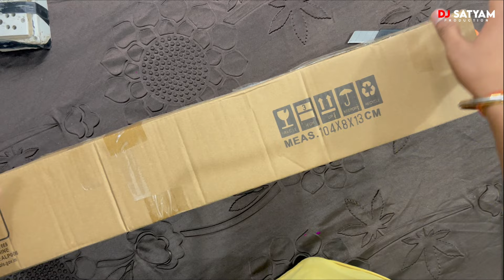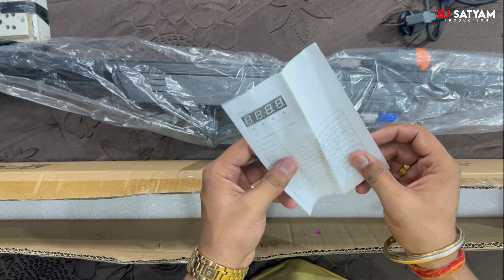MI Bar Light! 🎉| सबसे ज्यादा TRENDING वाला LIGHT वो भी इतने सस्ते में! 🤔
In this video, we’re unboxing the Robo MI Bar Light, one of the best lighting solutions for DJs and live events! Whether you’re a professional DJ or hosting your own party, this light bar could be the game-changer for your setup. Watch as I walk through the full unboxing experience, setup, and in-depth review of its features and performance.

If you’re looking to elevate your DJ gear and lighting game, this review is for you!

🔸 Key Features of the Robo MI Bar Light:
High-quality LED lighting for dynamic visuals
Easy setup for DJ booths and live events
Impressive color modes and patterns
Portable and perfect for gigs, weddings, and shows